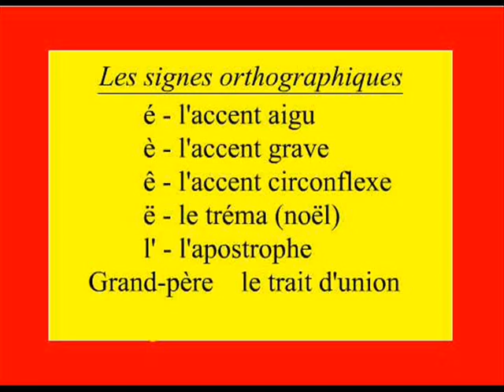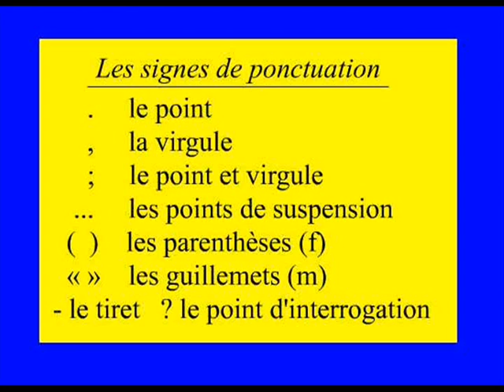french course DEBUTANT (1)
french course
DEBUTANT (1)
MAUGER livre 1
les signes orthographiques
les signes de ponctuation